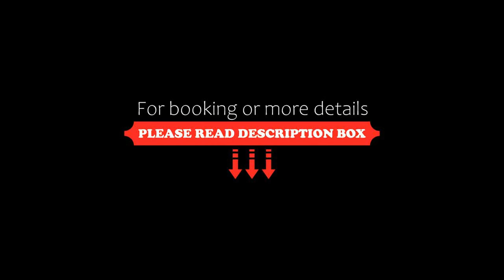Beer House Apartment, Budapest, Hungary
About Property:
You're eligible for a Genius discount at Beer House Apartment! To save at this property, all you have to do is sign in.
Located within 100 m from the pedestrian shopping street Váci Utca and 70 m from the bank of the River Danube in the centre of Budapest, Beer House Apartment offers free WiFi in all areas.
The unit features a flat-screen TV with cable channels, as well as a computer, a CD player and a radio. The bathroom comprises a washing machine and a ...
Property Type: Hotel
Address: 1056 Budapest, Sörház Street 4., Hungary
Searching For
1. Beer House Apartment - Budapest - Hungary
2. Beer House Apartment - Budapest - Hungary Address
3. Beer House Apartment - Budapest - Hungary Rooms
4. Beer House Apartment - Budapest - Hungary Amenities
5. Beer House Apartment - Budapest - Hungary Offers and Deals
Audio Credit:
Track Title: Reasons To Hope
Artist: Reed Mathis